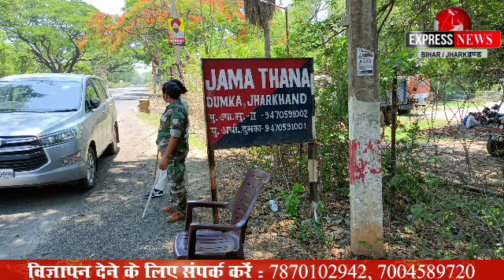दुमका से जरमुंडी, 22 KM, साईकल चला कर पहुंच, लोगों को वैक्सीन लगाने का दिया संदेश*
कोरोना महामारी में वैक्सीनेशन को लेकर जन जागरूकता अभियान के लिए साइकिल पर सवार निकले प्रदीप यादव ।